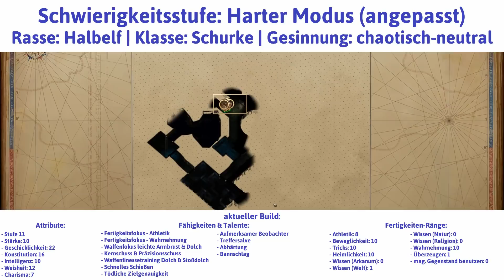Pathfinder - Kingmaker Teil 236: Willas Gunderson - Let's Play|Deutsch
Willas Gunderson - Ein Gwyrr Play von Pathfinder - Kingmaker Teil 236 mit der Klasse Schurke auf der Schwierigkeitsstufe "Harter Modus" (angepasst) in Deutsch und HD.

Inhalt dieses Videos: Tief in Vordakais Grab stoßen die Helden auf eine Halle voller frischer Leichen - Wiederum ehemalige Bürger Varnburgs! Nachdem etliche von ihnen als Zombies die Gefährten attackiert haben und zur allerletzten Ruhe gebettet wurden, kann mit dem in einer Ecke wimmernden Geist von Willas Gunderson eine längere Unterhaltung geführt werden. Der tote Abenteurer berichtet den Helden von seiner seltsam ferngesteuerten Entdeckung des Grabs von Vordakai und von dem Fluch, den er in Form des gestohlenen Armreifs über sämtliche Bürger Varnburgs brachte. Vordakai, ein untoter Zyklopen-Kaiser und Träger des Auges von Abaddon, habe die Macht, Menschen, Elfen und Zwerge wie Marionetten zu steuern und ihnen die Seelen aus den Leibern zu reißen. Auch warnt Willas die Helden vor dem benachbarten Speisesaal, in dem noch mehr Zombies ihr schauerliches Festmahl halten sollen. Na dann auf ans Buffet!

Gwyrr-Orte besucht:
- Vordakais Grab

Gwyrr-Gespräche geführt mit:
- Willas Gunderson

Gwyrr-Gegner besiegt (nur besondere und neue):
- Willas Gunderson
- mächtige Zombiefürsten

Gwyrr-Zeug gefunden (nur besonderes und neues):
- 1 Brustplatte +3
- 1 Zweihänder +2
- 1 Ritterrüstung +2
- 5 alte Zyklopenmünze
- 1 Umhang des Winterwolfs
- 1 Stab - Verlangsamen
- 2 zweihändige Axt +1
- 1 Brustplatte +1
- 1 Schutzring +1
- 1 Resistenzumhang +1
- 1 Ein Stück beschriebenes Leder aus alter Zeit
- 1 Feuerstein eines gefallenen Kriegers
- 1 Stab des Nekromanten

Pathfinder - Kingmaker
Publisher: Deepsilver

Wenn Dir Pathfinder - Kingmaker gefällt, dann kaufe Dir das Spiel bitte im Original, damit Entwickler und Publisher für ihre Mühen belohnt werden!